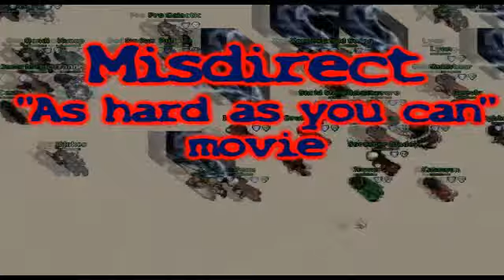Isara - Misdirect - 'As hard as you can' movie.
Just some Misdirect frags :]

Mohiro productions.